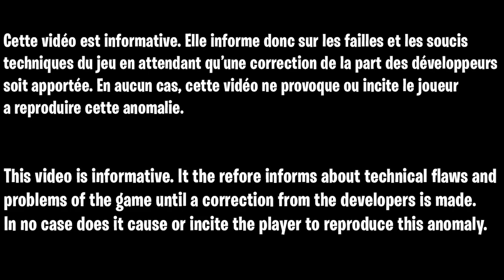NOUVEAU GLITCH XP FORTNITE SAISON 2 CHAPITRE 3, COMMENT ÊTRE NIVEAU 100 FACILEMENT SUR FORTNITE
Code de la map : 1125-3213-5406?v=15

▬▬▬▬▬▬▬ • BIENVENUE 😍 • ▬▬▬▬▬▬▬

▬▬▬▬▬▬▬ • PARTENAIRES 💪 • ▬▬▬▬▬▬▬

👉StealthGamer:
"SOISCOOLMEC"
"STRIKESOISCOOL"

TikTok "SoisCoolMecYTB"
👻Snapchat "soiscoolmec"

.▬▬▬▬▬▬▬ • TOP DON 💰 • ▬▬▬▬▬▬▬

▬▬▬▬▬▬▬ • MUSIQUE OUTRO 🎵 • ▬▬▬▬▬▬▬